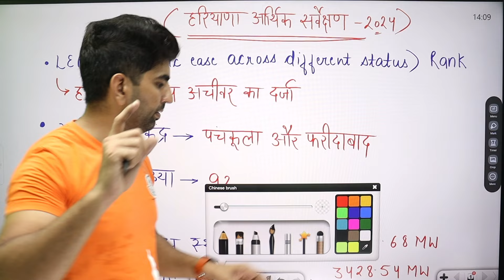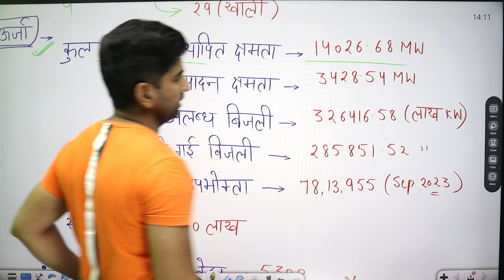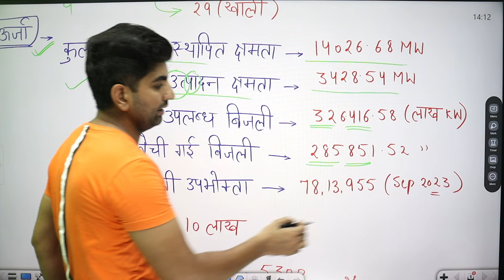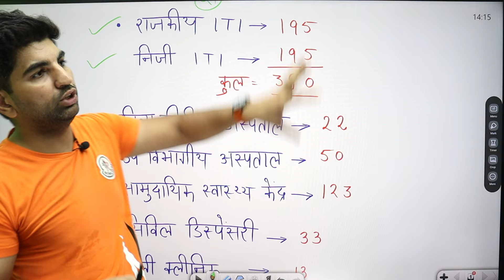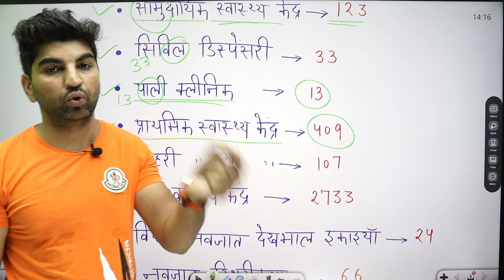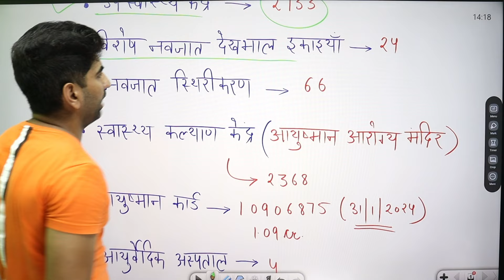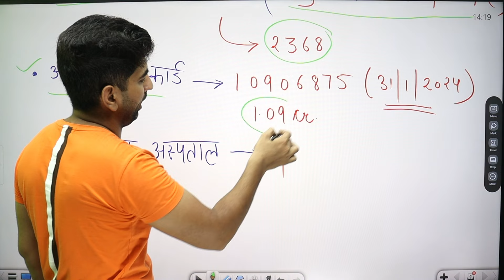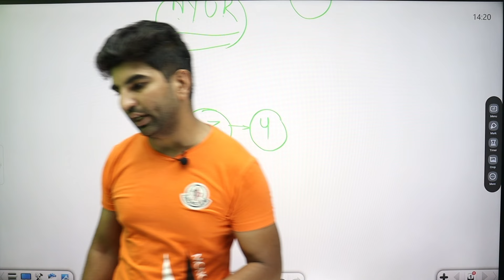Haryana Economic Survey Report 2023-24/हरियाणा आर्थिक सर्वेक्षण रिपोर्ट/Haryana Current Affairs 2024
Haryana Economic Survey Report 2023-24/हरियाणा आर्थिक सर्वेक्षण रिपोर्ट/Haryana Current Affairs 2024//Haryana arthik sarvekshan report 2024//My Exam